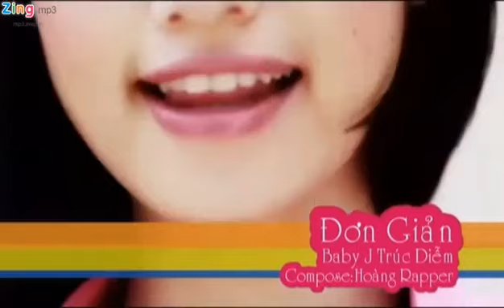Đơn Giản - Baby J Trúc Diễm